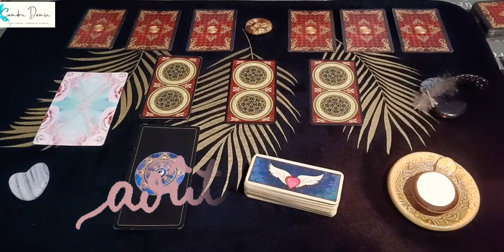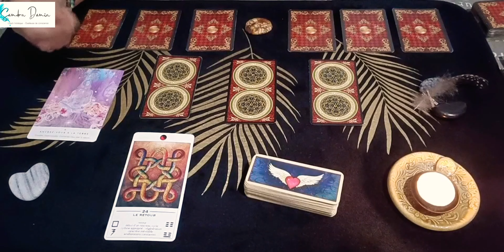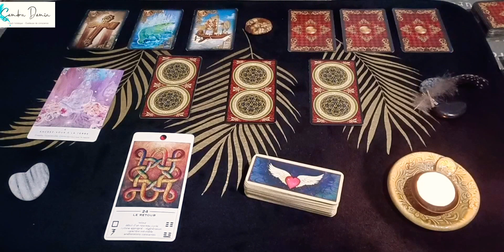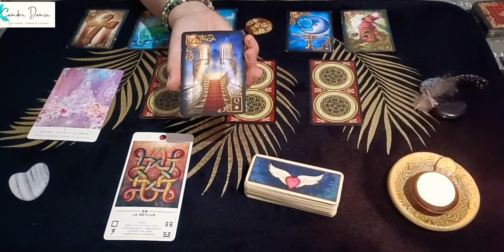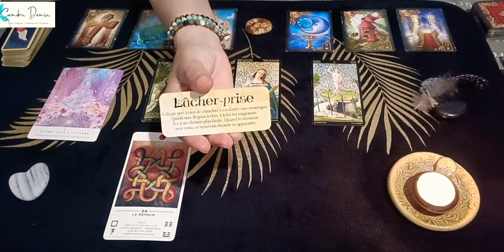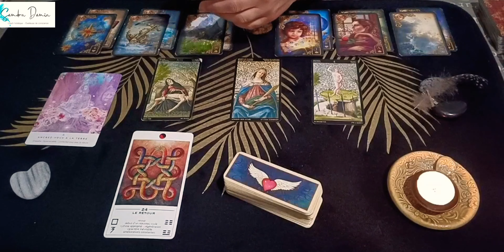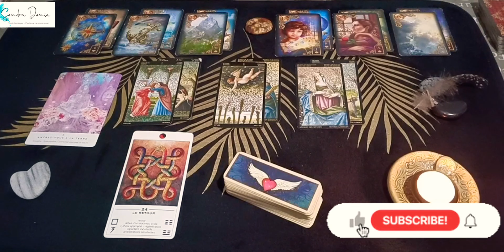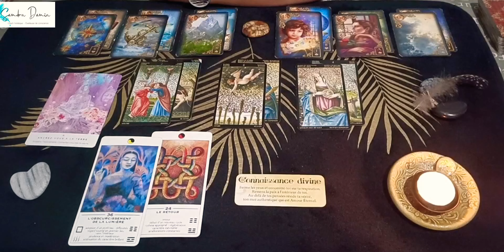Verseau guidance été 2022 (Juillet Août) ♒ L'envolée ! Ouverture et renouveau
↡ TIMING ET LIENS CI-DESSOUS ↡  ❤  Merci vos précieux soutiens et commentaires ❤
⭐ Me consulter ➳ Guidances par téléphone ou au cabinet de Rochefort sur mer ( situé à 30 minutes de La Rochelle, Saintes, Royan, Niort & Oléron) sur rendez-vous via mon site ➳

Timing de la vidéo :
00:01 intro + juillet
18:18 tirage août

➳ Livre disponible en librairies & sur commandes sur internet, ainsi qu'en centres culturels (en France, Suisse, Belgique et Canada)

⭐Les jeux utilisés dans le cadre de cette vidéo :
Le tarot de Marseille Golden Botticelli
L'oracle Tao
L'oracle La voie des artisans de lumière
L' Oracle les rêves enchantés Petit Lenormand

👉 IMPORTANT : Les vidéos postées via ma chaîne YouTube demeurent informelles ayant pour but d'offrir une vision d'ensemble et uniquement à des fins d'éclairages ~ En toute circonstance, je vous invite à conserver votre libre arbitre et compte sur votre discernement.